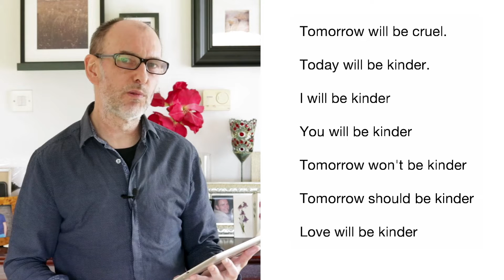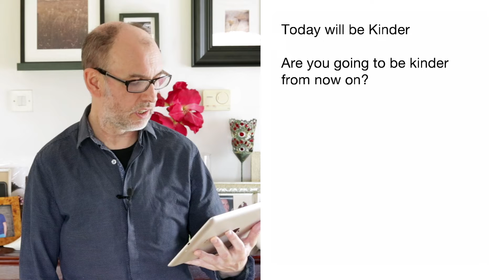Songwriting Magic - Change One Word - For An Inexhaustible Source of New Song Ideas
Songwriting Magic For Guitar Course - learn to write your best songs
The comprehensive beginners guide to songwriting.

In this video I introduced a technique that can lead to an inexhaustible source of new song ideas.

I first heard a version of this idea from my favourite songwriting tutors Ed Bell. Ed is the author of the book, ‘The Art Of Songwriting’.

In this video, I introduced a technique that can lead to an inexhaustible  source of new song ideas.   I first heard a version of this idea from my favourite songwriting  tutor Ed Bell. Ed is the author of the book, ‘The Art Of Songwriting’.

1. Type your favourite artists' name into iTunes or Spotify or whatever service you use. Take note of their most popular tune.

2. Listen to the song.

3. Search for the lyrics online, or if they aren't available, transcribe them from the song. Read and digest the song lyrics.

4. Summarise the story (or topic) of the song in a single line.

5. Change one word of your summary in a way that alters its meaning.

You have anew song idea. Now write a song based on it. :-)

For example, I'm a fan of The Secret Sisters. If I type their name into iTunes it tells me that their most popular song is called, 'Tomorrow Will Be Kinder'.

I Googled for the lyrics. Here is the first verse:

Tomorrow Will Be Kinder by The Secret Sisters
Black clouds are behind me, I now can see ahead
Often I wonder why I try hoping for an end
Sorrow weighs my shoulders down
And trouble haunts my mind
But I know the present will not last
And tomorrow will be kinder

It is clear to me that the story of the song is summed up in the title itself; 'Tomorrow Will Be Kinder'. In summary - the narrator has endured, sorrow, trouble and a heavy heart - but believes tomorrow will be a kinder world to live in.

In this case, I don't need to write a summary - it's already in the title.

By changing one word there are a few ways I could alter the meaning:

Tomorrow will be cruel.

Today will be kinder.

I will be kinder

You will be kinder

Tomorrow won't be kinder

Tomorrow should be kinder

Love will be kinder

Choosing two of these ideas to expand upon - I can easily come up with some new ideas:

What story can you tell with this idea? Has this person lost a lover and now they must endure life without them? Is their heart full of hate for someone who has 'done them wrong'? Has the world become a crueller place to live in as every day passes?

What story can you tell with this idea? Are you going to be kinder from now on? Has something momentous happened in your life and now you have 'seen the light'. Is the world becoming a kinder place? Have you reconnected with a friend or a lover?

Any one of these angles can be the start of your next song.

It is now your song, don’t re-write the original
Do not try to rewrite the original song or go through the original lyrics and alter them to fit your new story. Take this new story or topic and use it as a jumping-off point for your own song.

With this one technique (thanks to Ed Bell) you will never be short of song ideas again.

Register for  the Songwriting Magic Course
From award-winning Scottish songwriter Jim Byrne you will learn how to access your creativity, write better lyrics, create more compelling melodies and find inspiring chord progressions.